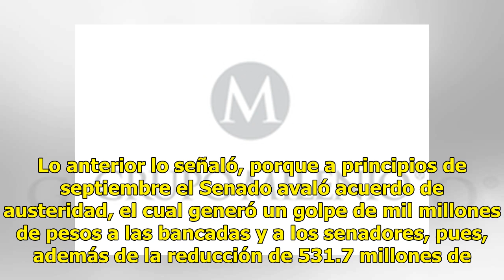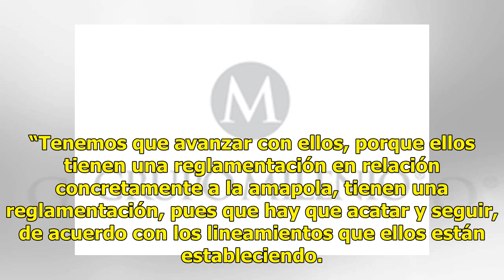Dialogan sobre la amapola con las Naciones Unidas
“Ya hay austeridad en el país“ CIUDAD DE MÉXICO.— Durante su gira de agradecimiento por Zacatecas, el presidente electo de México, Andrés Manuel López Obrador, aseguró que con los recortes de bonos, prestaciones en el Senado se comprueba que “ya hay austeridad republicana” en el país. Tras reunirse ...